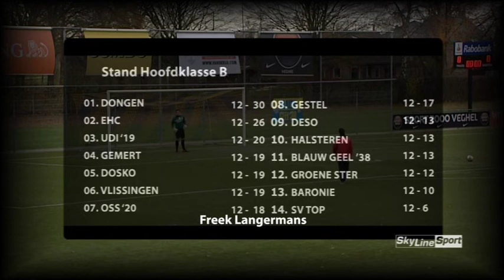Blauw Geel '38 - TOP | Skyline Sport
Wedstrijdverslag Blauw Geel '38 - SV TOP.
Gespeeld op 6 december 2015.